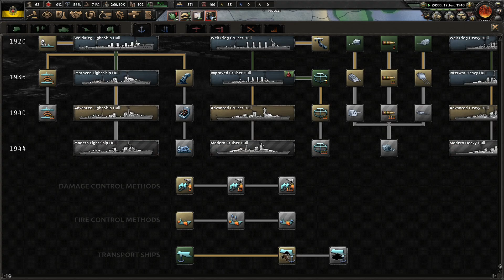HOI4 Kaiserredux: Austrian Großgermaniches Reich 4